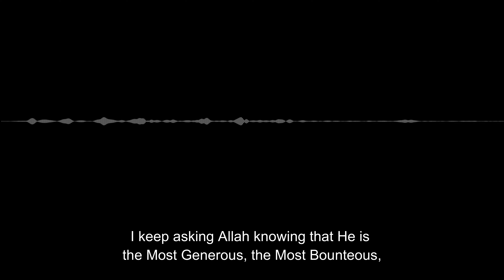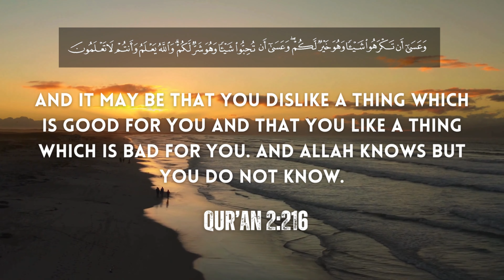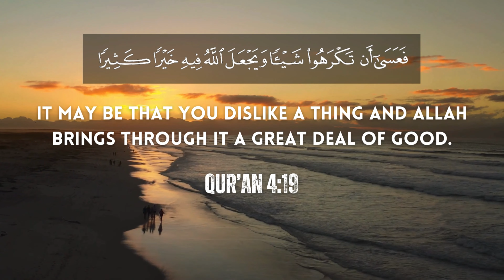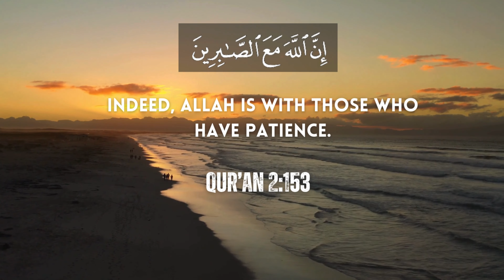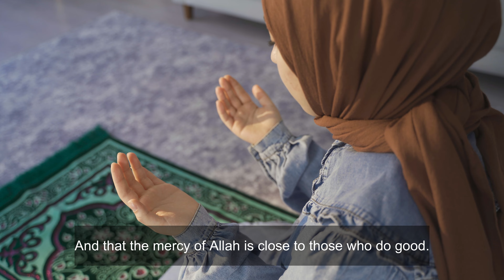She is SAD because She is UNMARRIED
A Muslim lady is asking for advice as she is sad because of still being unmarried.